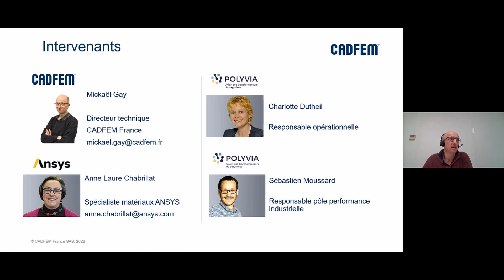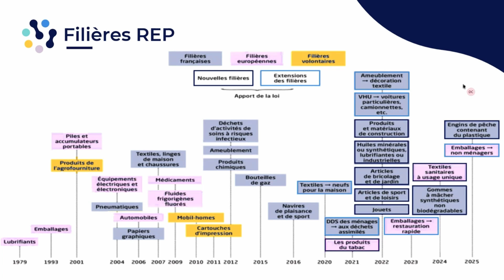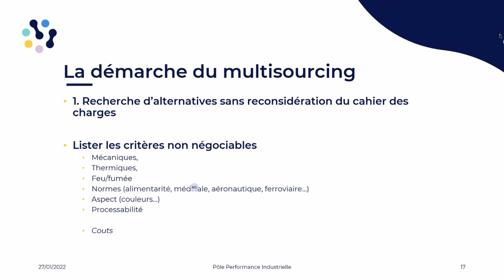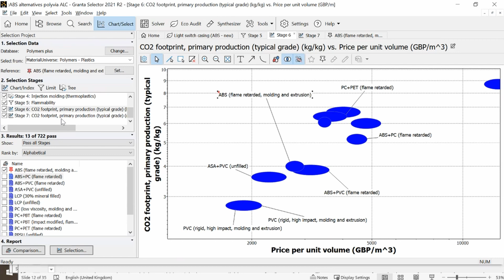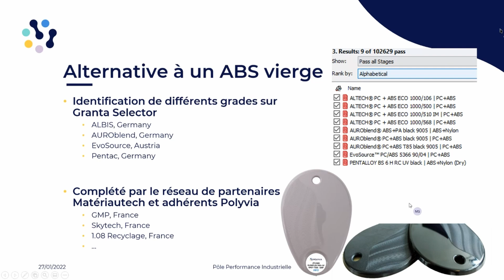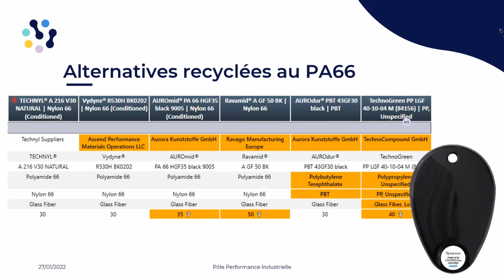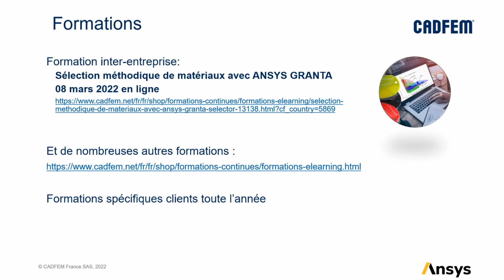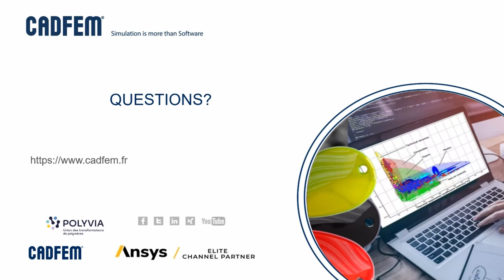Webinaire CADFEM - Comment augmenter la part de recyclé dans les plastiques techniques ?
Lors de ce webinaire CADFEM, Polyvia et Ansys ont présenté comment Ansys Granta Selector permet à un spécialiste polymère d’orienter les industriels sur le choix et l’utilisation de polymères recyclés, ayant moins d'impact pour l’environnement. Durant le webinaire, nous avons vu comment appliquer un cahier des charges et arriver à des choix de matières prenant en compte performance, prix et impact environnemental.

Nous avons aussi vu comment une analyse environnementale simplifiée permet d’orienter les choix matières.
Enfin, l’expert de Polyvia a montré comment, une fois ces premières pistes explorées, il aide à la finalisation du choix matière grâce à son expertise et ses réseaux.
Polyvia accompagne et soutient les industriels de la plasturgie et des composites, en France, afin d’anticiper les grands enjeux environnementaux tout en favorisant les opportunités d’innovation et de développement.